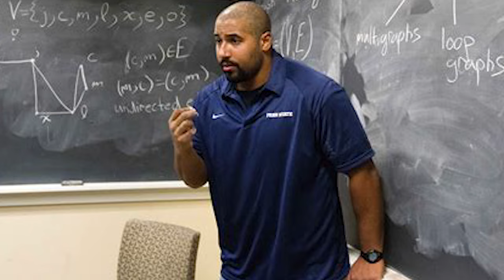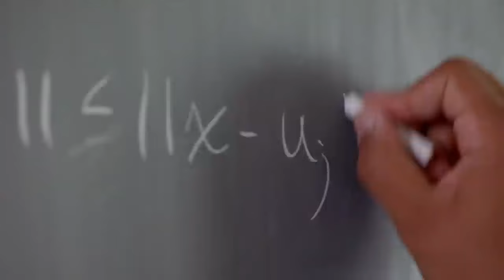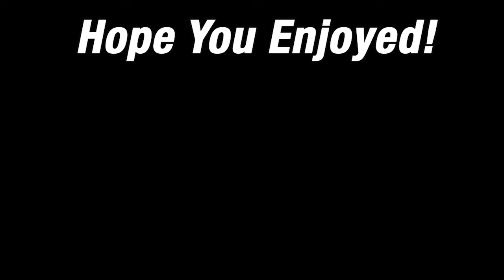Who is the Smartest Player in NFL History?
In this video, I answer the question: Who is the Smartest Player in NFL History? The NFL players I mention are Ryan Fitzpatrick (Fitzmagic), Myron Rolle, John Urschel, Charley Johnson, Frank Ryan, Alan Page, Blaine Nye, and Byron White. These players have attended and taught at ivy league schools such as Harvard University and Yale University and other top schools such as MIT and Stanford University. Their academic and intellectual achievements include earning a PhD, becoming a professor, becoming a doctor, and becoming a Supreme Court Justice, earning a 4.0 GPA and graduating as class valedictorian, getting a perfect Wonderlic score, getting a near perfect SAT score, founding a company, being a Rhodes Scholar, and winning the “academic Heisman.” Some of the players also won super bowls and were elected to pro bowls during their football careers.